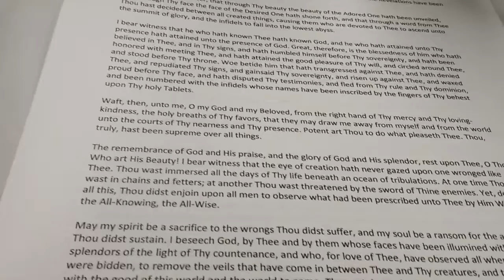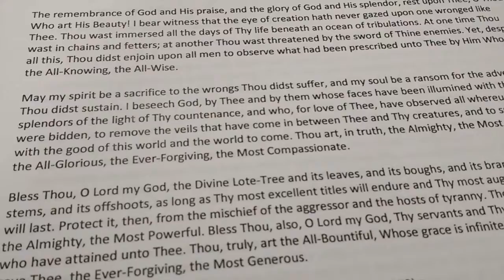Local Bahai Community - Travel Your City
One of the cultures that I did now know much about until recently was the Bahai community. In this video I share about my experience joining a group of Bahais for a birthday celebration for the Bab and Bahaullah, the main prophet for the faith.

A few days later I was invited to join their monthly feast (on the lunar calendat). The photo with the tea is from that evening but I didn't take any more out of respect for the family.

I don't talk much about the theology in this video but it was interesting to see how this belief system has woven various other belief systems together.

Richland, WA
99352